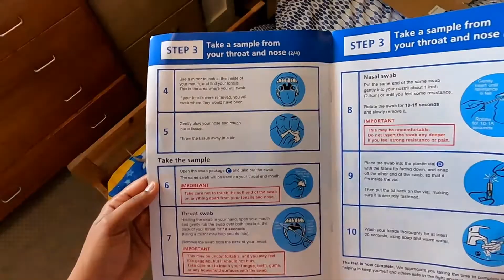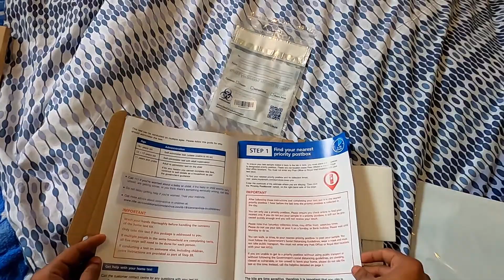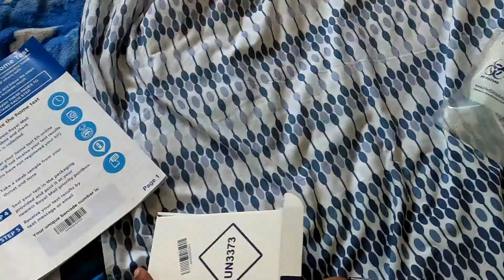covid 19 home test kit unboxing first time in YouTube history